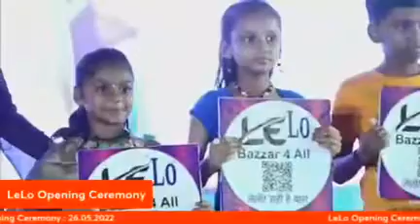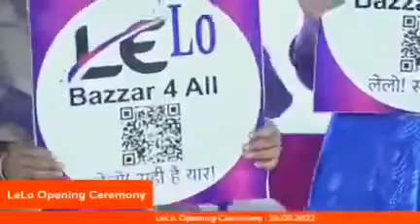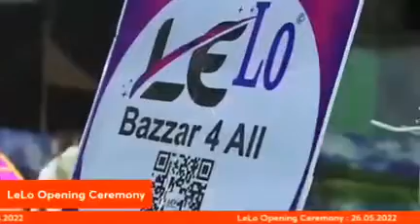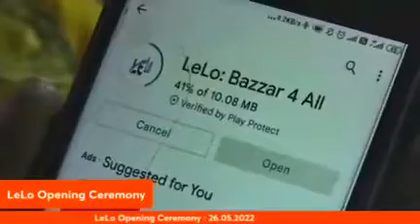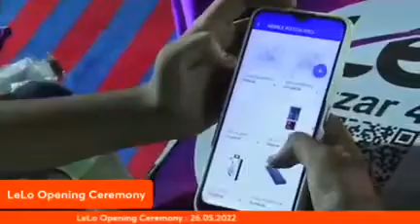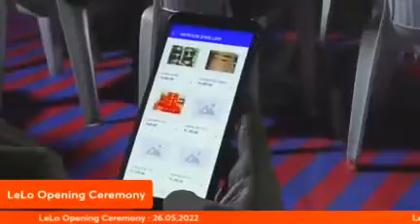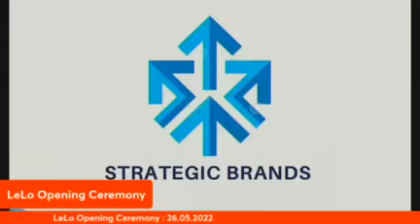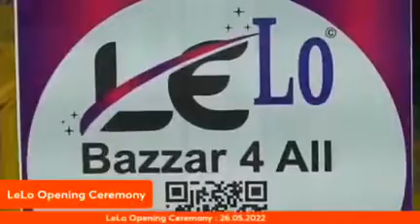Lelo Bazzar 4 All -ख़रीदी का एप लाखों को रोज़गार-छोटी दुकानको supply Dr Togadia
देशकी आर्थिक समृद्धिके लिए
लाखों लोगोंको रोज़गार
करोड़ों छोटी दुकानवालोंको मूल उत्पादकसे सस्ता सामान -दुकानपर Free Delivary
उत्पादक का सामान हज़ारों जगह बिकवाना
घरोंसे दुकान(बिक्री) -supply Free Delivery

Play store में जाकर
Download करो Lelo Bazzar 4 All

Download करनेके बाद
Sign up खोलों
आपक नाम mobile no
email password डालो